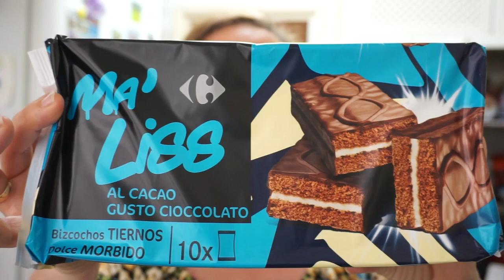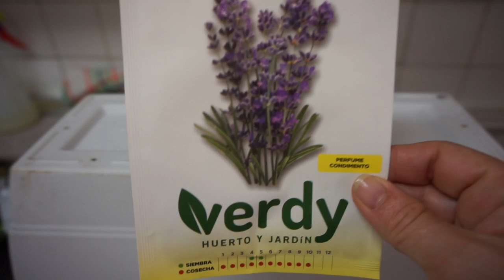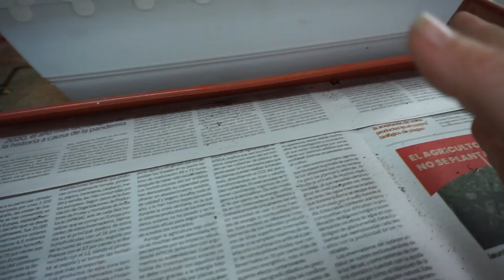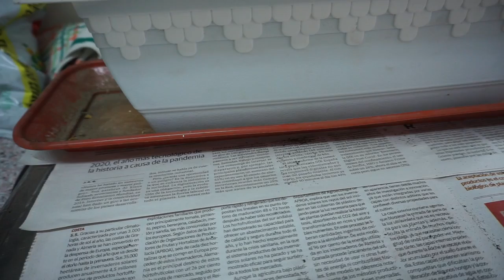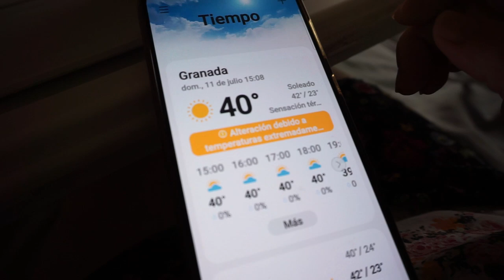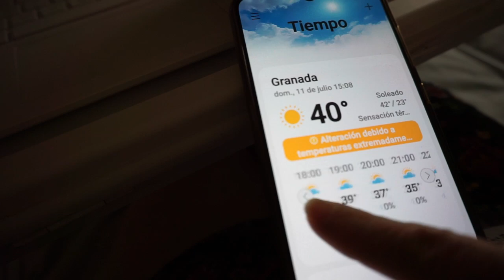RUTINA DE UNA AMA DE CASA Y CUMPLEAÑOS DE LAURI - VLOG 653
lajo2006